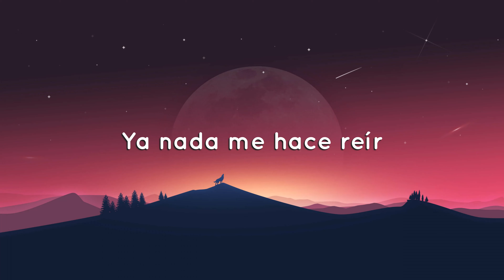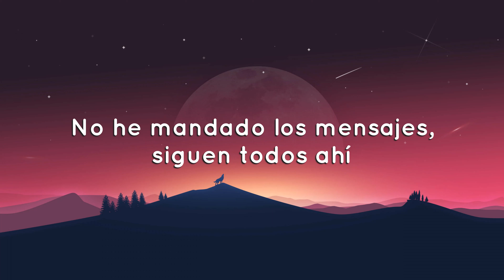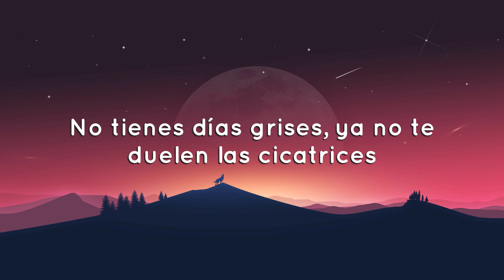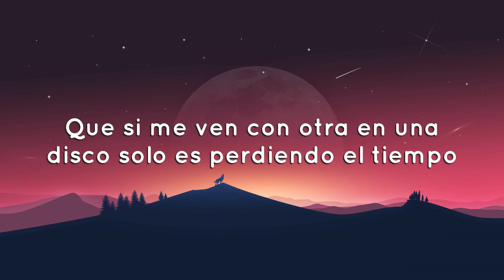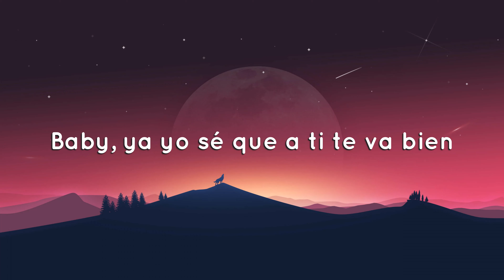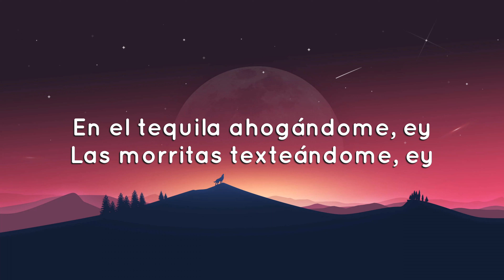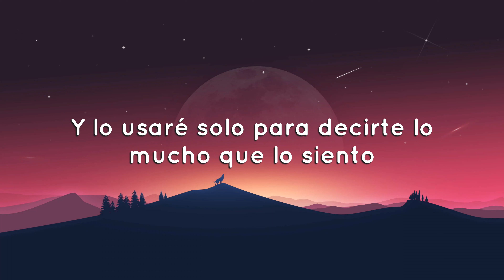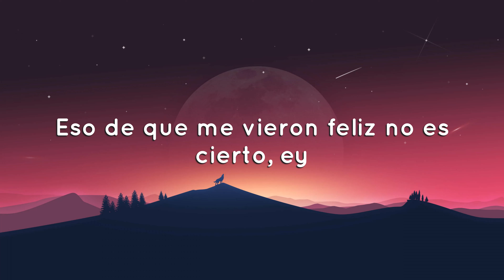Grupo Frontera x Bad Bunny - un x100to (Letras/Lyrics)